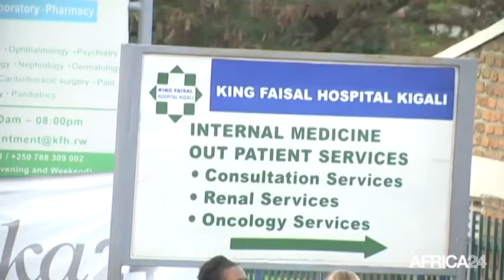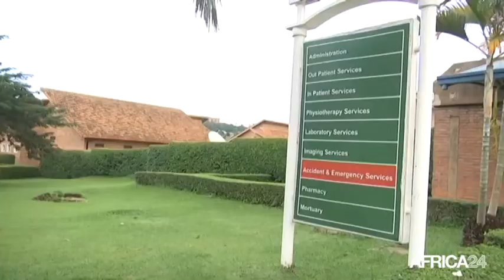Rwanda, DES TRAUMATISMES PSYCHIQUES PERSISTENT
Société, Maladies mentales: 25 à 37% des citoyens concernés